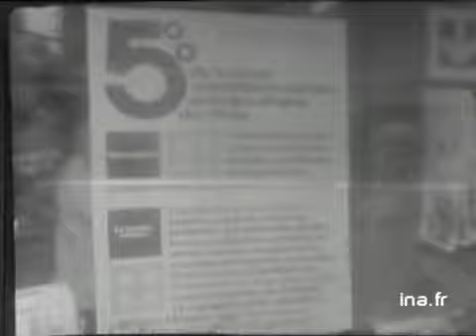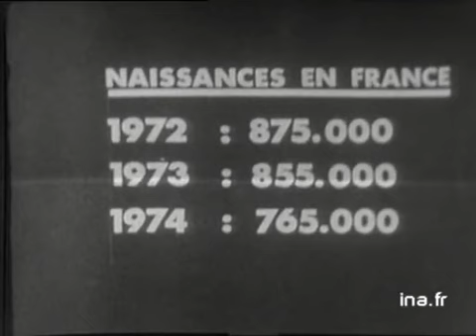JT 20H : émission du 29 septembre 1974